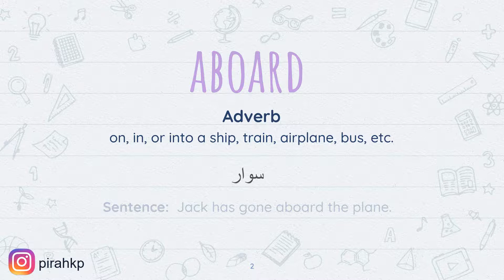Aboard meaning in Urdu/Hindi | Word of the Day | English Vocabulary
Support my effort in the education industry by buying me a coffee Aesthetic Vocabulary Notebook available as paperback In this video we are learning the meaning of Aboard meaning in Urdu/Hindi | Word of the Day | English Vocabulary
After watching this video you will learn:
- English meaning of Aboard
- Urdu meaning of Aboard
- Sentence of word Aboard

FAQ:
1. Where are you from?
I am from Pakistan.
2. What is your profession?